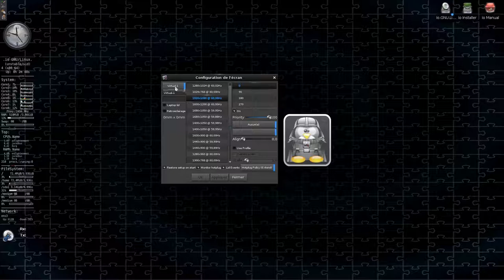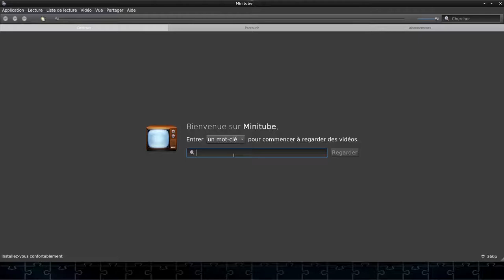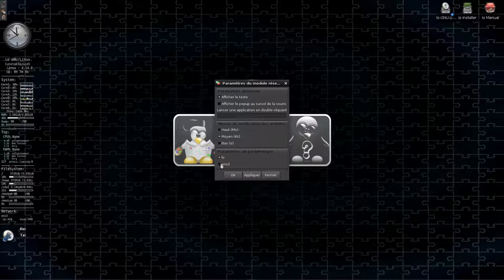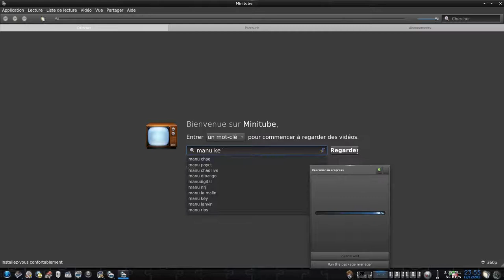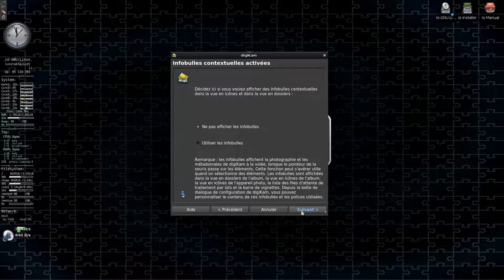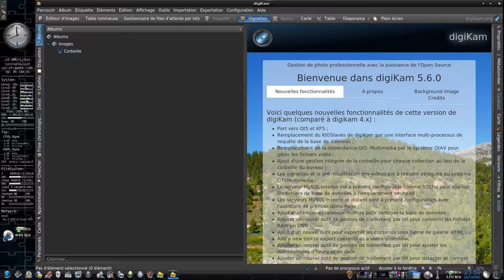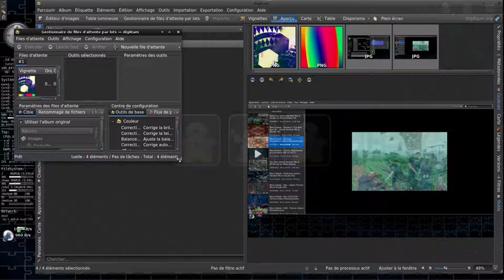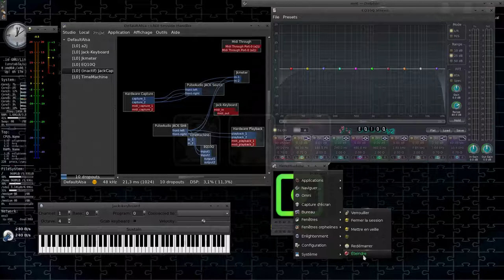io GNU/Linux 2017.03 Live (in a VM)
io GNU/Linux (Multimedia distro based on Debian SID)